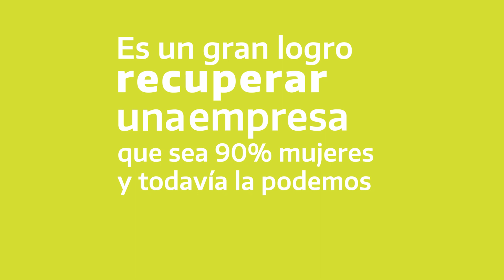Protagonistas del Desarrollo: Ep - 48: Silvia Ayala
88 familias, casi todas ellas representadas por mujeres, recuperaron en 2019 la fábrica de Mielcitas.

Con financiamiento y asesoramiento legal acompañamos esta cooperativa para que sus productos puedan seguir comercializándose en todos los kioscos del país.

🎧 Conocé a las y los protagonistas de esta historia: spoti.fi/3RxIrG8